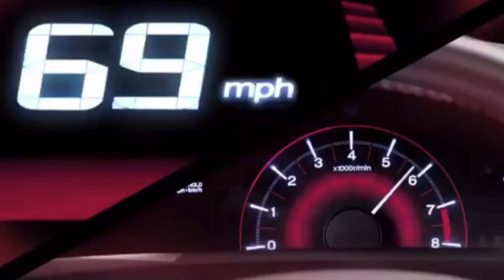ホンダ HONDA CIVIC DIECAST COLLECTION STOPMOTION Hot Wheels Majorette Matchbox Tomica Jhonny Lightning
Tonton dengan kualitas HD untuk melihat Keseruan STOPMOTION Diecast